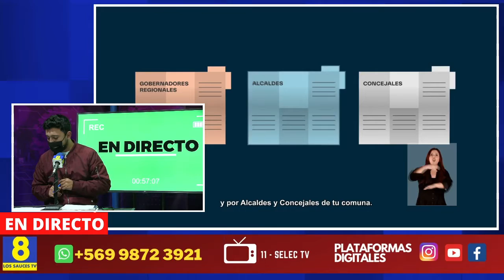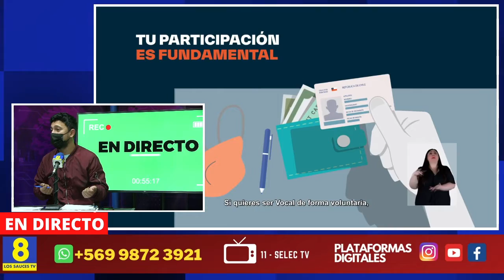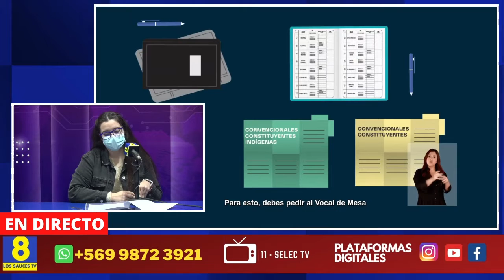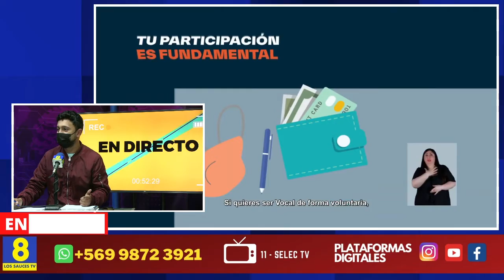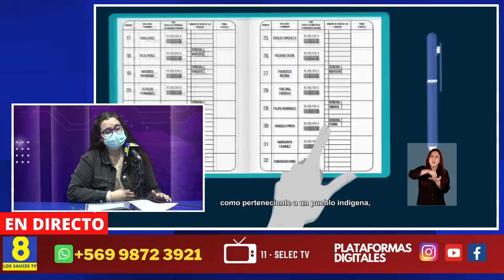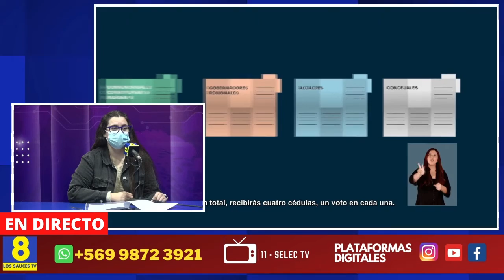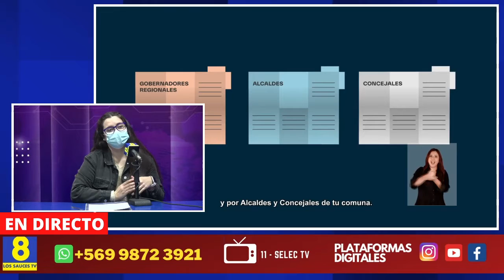Conversamos con Michelle Riquelme Delegada Electoral de la Escuela Los Sauces.